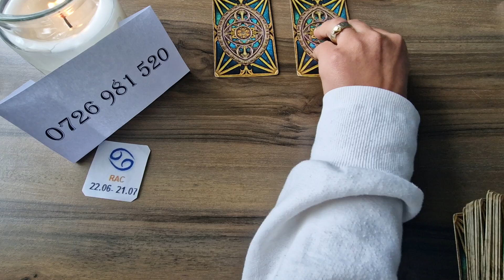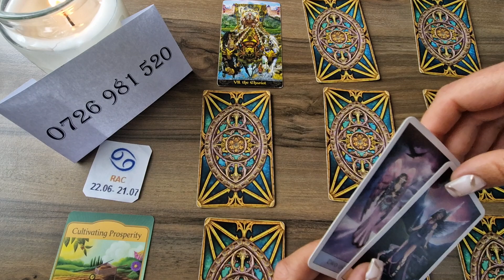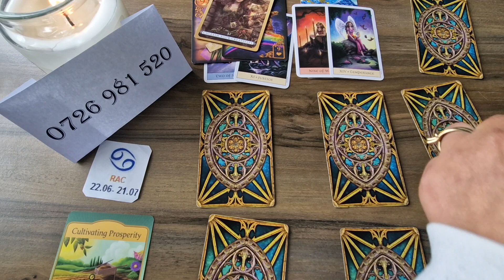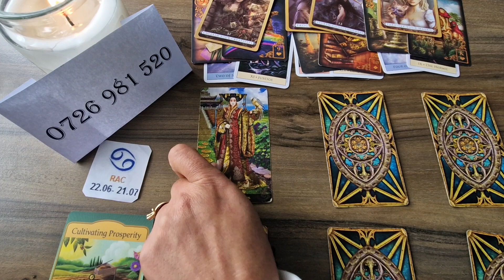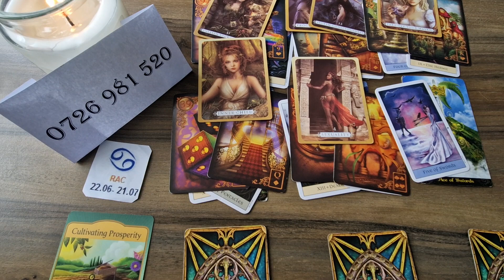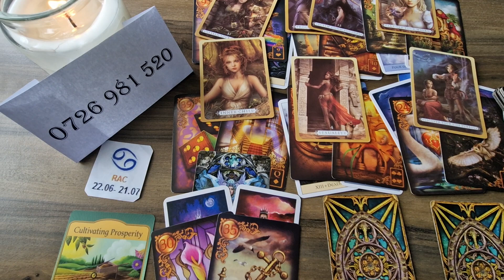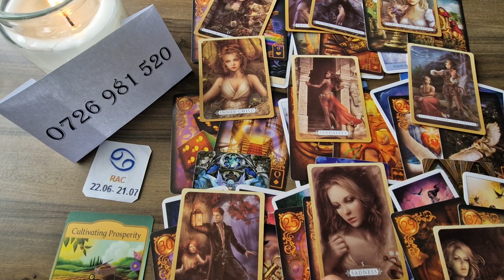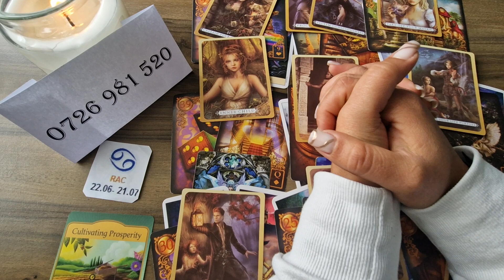Etalare Dragoste !!! 16-31 Mai 2023 !!! Zodia Rac !!!